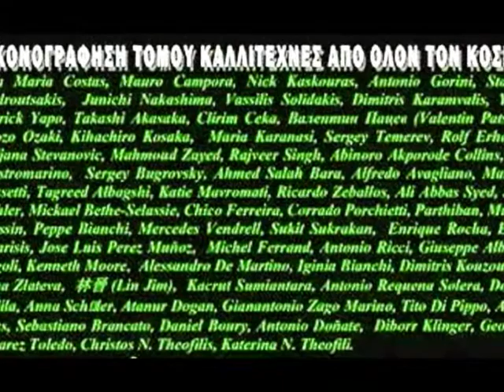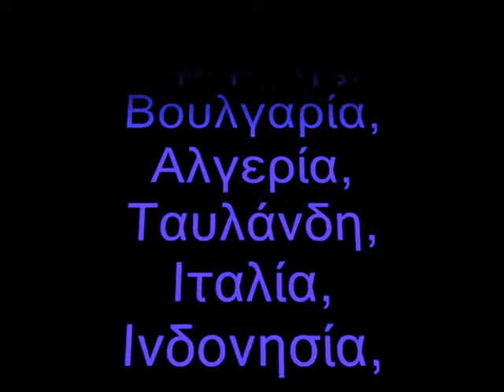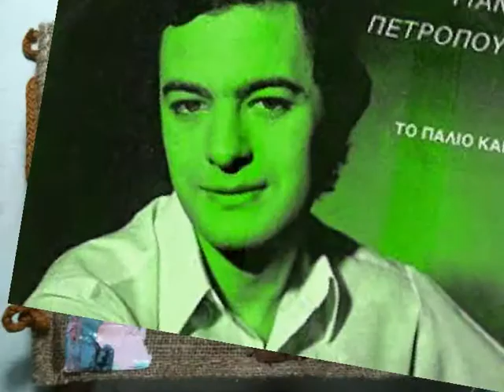John Petropoulos (voice Greece) - Marino Rossetti (art Italy) «ΤΩΡΑ ΣΕ ΧΑΝΩ»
Γιάννης Πετρόπουλος «ΤΩΡΑ ΣΕ ΧΑΝΩ»
Συνθέτης Γιώργος Γεωργιάδης
John Petropoulos (voice Greece) - Marino Rossetti (art Italy)